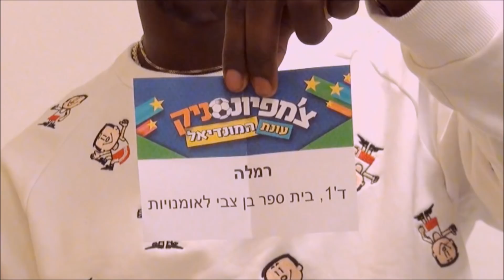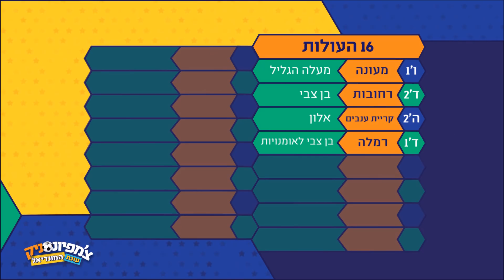חשיפת הכיתות עם סטפן | צ'מפיונסניק 3 🏆 עונת המונדיאל - ניקלודיאון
צ'מפיונסניק עונת המונדיאל - שריקת הפתיחה!!
טל מוסרי ועדי ביטי מכריזים על הכיתות המאושרות שישתתפו בטורניר! אולי זו תהיה הכיתה שלכם?

אינסטגרם - @nicktvisrael
פייסבוק - @nicktvisrael